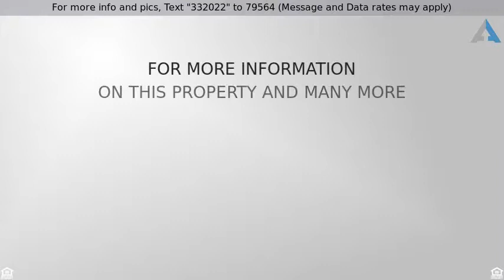Priced at $1,168,000 - 362 Utica Lane, San Jose, CA 95123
Gorgeous Blossom Valley Home

Contemporary design combines with classic styling to create a gorgeous tapestry of style & casual elegance with this lovely 4 bed, 2.5 bath, North facing Blossom Valley home, located within the desirable Taylor Elementary School boundary. The beautifully landscaped front yard features a charming stone patio. Inside, hardwood floors & an open floor plan create the perfect environment for entertaining or private living. This home features a brand new kitchen with stainless appliances, convection gas range, vent hood, quartz counter, tile backsplash, new tile floor, & recessed LED lighting. Large master bedroom features beautifully remodeled master bath, dual sink vanity, gorgeous tile work, and walk-in closet. Front two bedrooms have access to charming upstairs deck. The backyard features a covered patio, greenhouse, and beautiful arbors with roses and mature landscaping. Easy commute access to Hwy 85,  101, and Light Rail. Open Wed 10 am-12:30 pm, Sat & Sun 1-4 pm. Don't miss it.